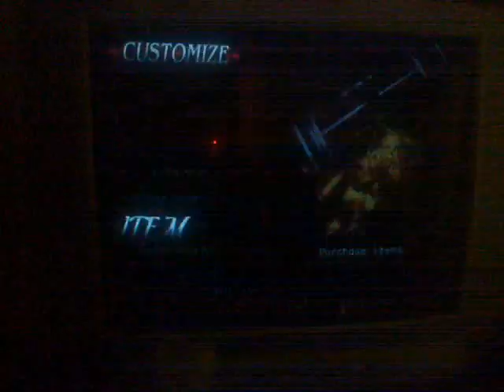Devil May Cry 3 Gameplay - Mission 7 - Dante vs Vergil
Obrigado por assisitir , se gostou do video não esqueça de deixa seu lie e favorito para ajudar na divulgação =D